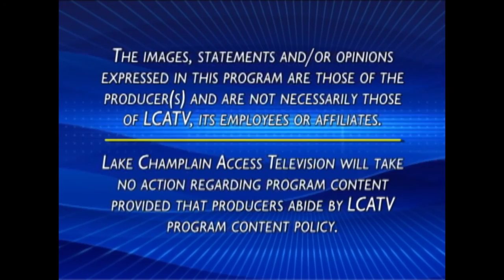Island Arts Concert Series: PossumHaw Live at the Grand Isle Lake House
Island Arts Concert Series presents PossumHaw Live at the Grand Isle Lake House August 9, 2015.

For Lake Champlain Access Television:

Director: Connor Vandagriff
Post Production: Connor Vandagriff

Executive Director: Kevin Christopher
Production Manager: Buddy Meilleur
Assistant Production Manager: Maggie Triggs

Visit lcatv.org for local air times.